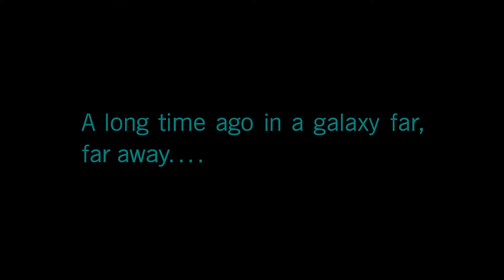Star Wars Squadrons - Full Playthrough - Episode 1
Today I decided to start out a Star Wars Squadrons playthrough. Next episode we'll be continuing the story after finishing the prologue today.